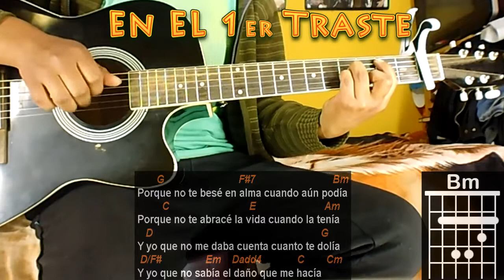Cómo Tocar - Me Dedique A Perderte de Alejandro Fernandez (Cover) | Mi Acorde Favorito